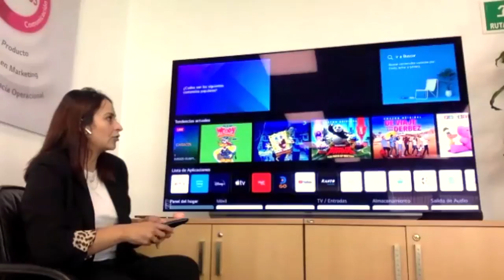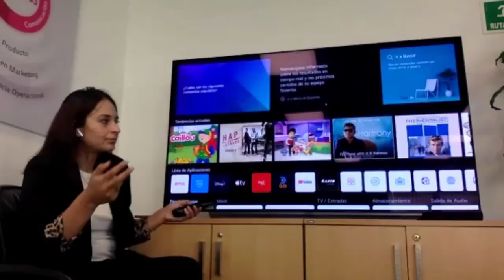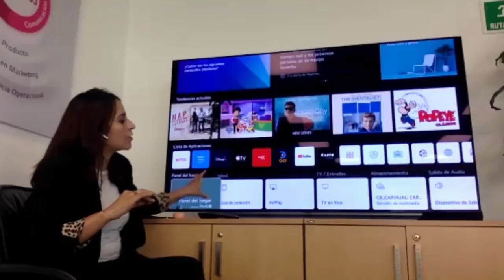¿Qué es lo interesante acerca de tener WebOS 6 en el TV?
Hablemos de la última versión del Sistema Operativo para SmartTVs WebOS6!